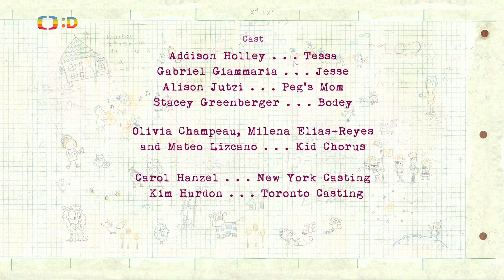Peg + Kočičák - Problém s táborem